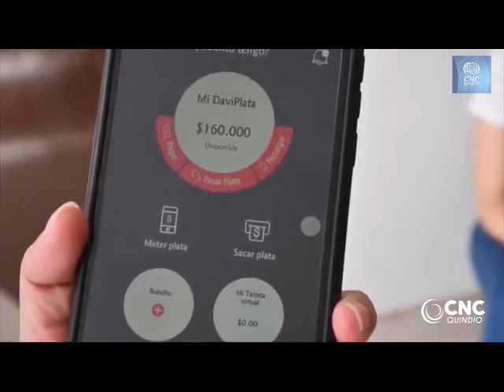LA INNOVACIÓN, PUNTO CLAVE PARA LA REACTIVACIÓN ECONÓMICA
VÍA: CNC NOTICIAS